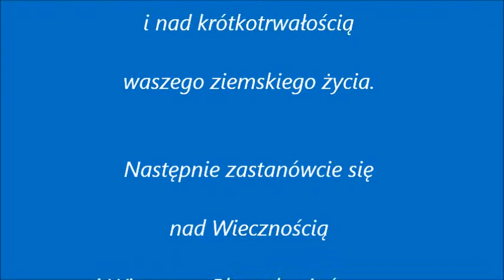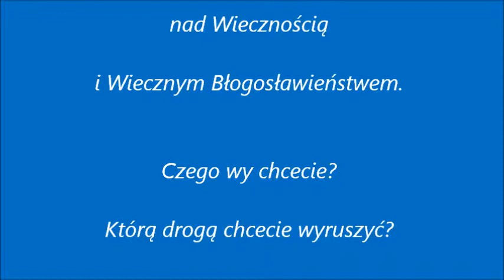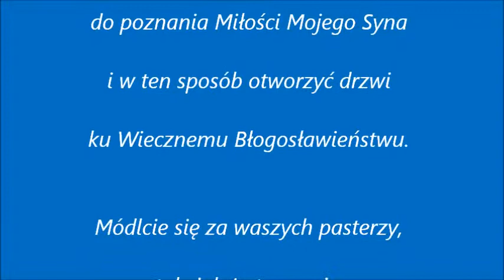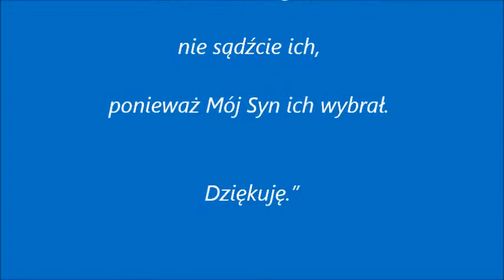MATKA BOŻA Z MEDŻUGORIA - POSŁANIE Z 2 LIPCA AD 2012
"Moje dzieci. I znów, jak matka, błagam was, abyście zatrzymali się na chwilę i zastanowili się nad sobą i nad krótkotrwałością waszego ziemskiego życia. Następnie zastanówcie się nad Wiecznością i Wiecznym Błogosławieństwem. Czego wy chcecie? Którą drogą chcecie wyruszyć?